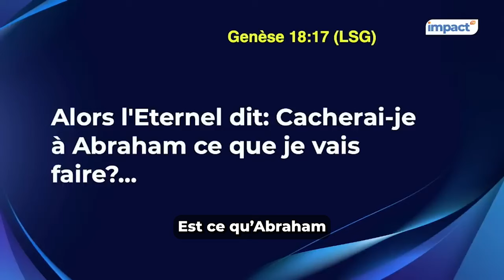Pasteur Mamadou KARAMBIRI - LE CONSEIL SECRET DE DIEU.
Genèse 18 :16-19"Ces hommes se levèrent pour partir, et ils regardèrent du côté de Sodome. Abraham alla avec eux, pour les accompagner. 17.Alors l'Éternel dit : Cacherai-je à Abraham ce que je vais faire ?... 18.Abraham deviendra certainement une nation grande et puissante, et en lui seront bénies toutes les nations de la terre. 19.Car je l'ai choisi, afin qu'il ordonne à ses fils et à sa maison après lui de garder la voie de l'Éternel, en pratiquant la droiture et la justice, et qu'ainsi l'Éternel accomplisse en faveur d'Abraham les promesses qu'il lui a faites..."